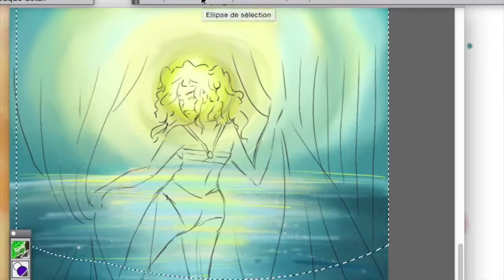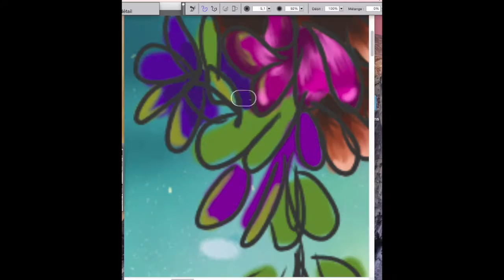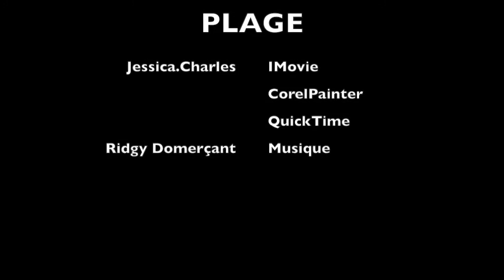ESDO Jessica Charles plage